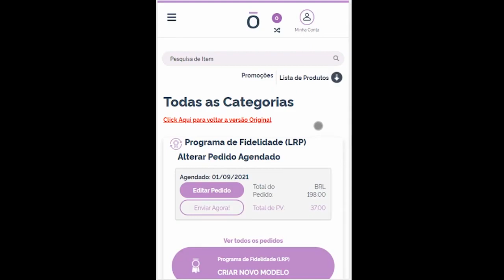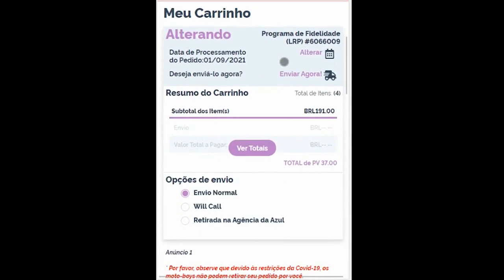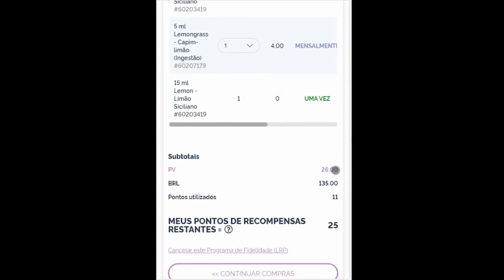dōTERRA Brasil Como fazer um pedido misto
Olá, Turminha!!!

Nesse vídeo você vai aprender a fazer um pedido misto, ou seja, pedido LRP junto com o pedido de resgate.

De gota em gota iremos mudar mundo!!!

Você faz parte da solução.